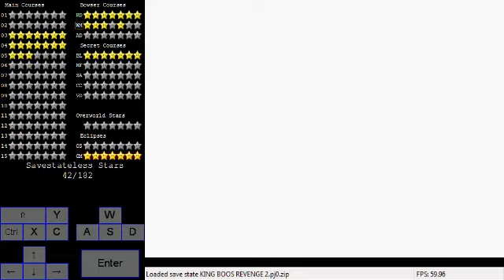King Boos Revenge 2: Bowser 2 [savestateless]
0:01 Eyeball Star
2:18 Underground Star
4:30 Chair Star
6:35 Cannon Star
15:32 Fight Entry
22:16 Fight
31:24 Secret Path
37:08 Red Coin Star + Hidden Star
Not a bad level, but I didn't enjoy it at all, mainly because of certain BS that happend to me; the problem I had were these crossovers - never got attempts going because of this invi wall and the collision issues everywhere.